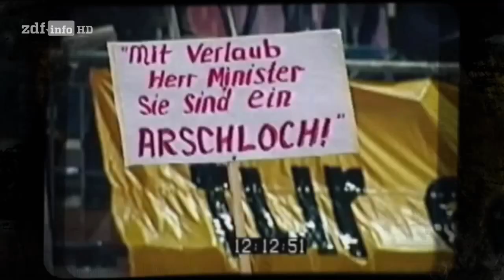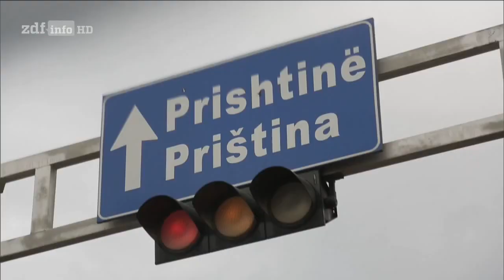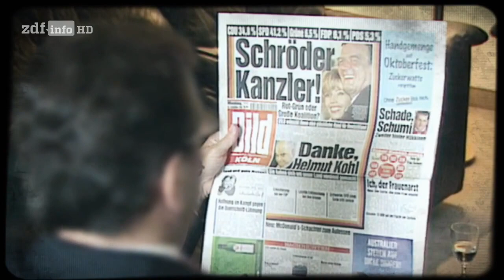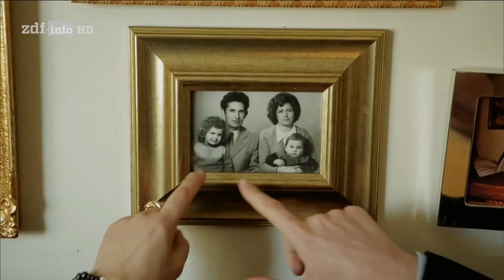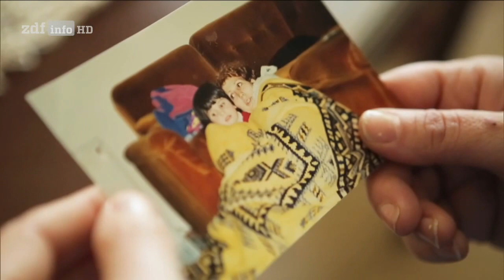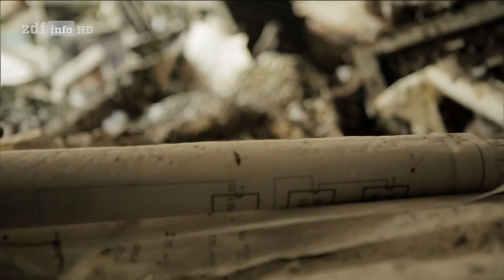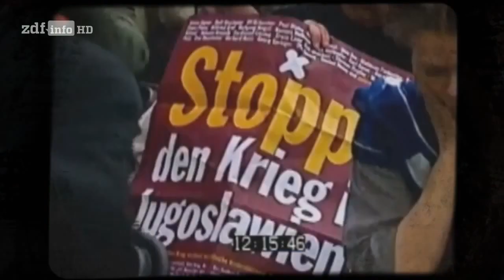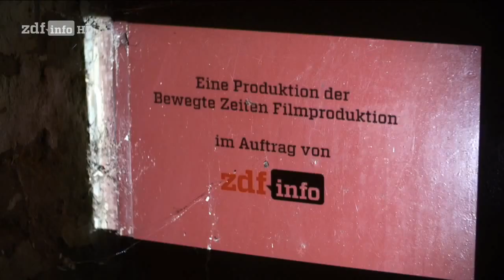(Doku in HD) Kosovo 99 - Bundeswehr im Kampfeinsatz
"März 1999: Der erste Krieg mit deutscher Beteiligung seit 1945. Die Grünen übernehmen zum ersten Mal Regierungsverantwortung, drohen an der Kosovo-Frage zu zerbrechen. Krieg in Europa. Für Wolf-Christian Ulrich sind auch mehr als 15 Jahre nach dem Einsatz noch viele Fragen offen. Warum kämpft Deutschland im Kosovo? Der Einsatz ist eine bis heute maßgebliche und vor allem umstrittene Entscheidung. Und: der Beginn einer neuen Staatsräson.

Die Bundeswehr ist nicht mehr nur Verteidigungsarmee. Darüber spricht Ulrich mit dem damaligen – und ersten - Grünen-Außenminister Joschka Fischer. Welche Argumente politisch dagegen sprachen, will er von Fischers Parteikollegen Hans-Christian Ströbele wissen.

Krieg im Kosovo hautnah

Wie die Menschen im Kosovo den Krieg erlebt haben, erfährt Ulrich bei Begegnungen in Pristina und Belgrad, von Menschen, die den Krieg hautnah miterlebt haben. Die Kosovarin Beza Luzha erlebte den Einsatz der NATO als Befreiung, Renate Flottau, die letzte westliche Reporterin - während des Bombardements ins Belgrad - durchlebte angsterfüllte Nächte in bebenden Häusern.

Und für die Militärs? Oberst Michael Krah, einer der deutschen Tornado-Piloten im ersten deutschen Einsatz, erinnert sich. Der Kosovo-Einsatz bleibt hochaktuell. Bei jeder Diskussion um die Verlängerung der Mandate zum Auslandseinsatz der Bundeswehr. Und auch im Verhältnis zu Russland: Schließlich führte Putin diesen Einsatz an, als es um die Frage ging, ob die Besetzung der Krim gegen das Völkerrecht verstoße."